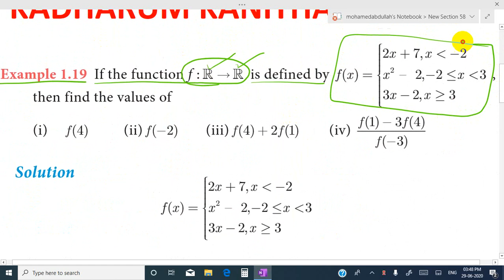10th std example 1.19 relations and functions chapter 1